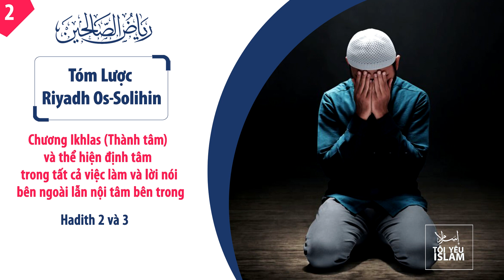Chương 1 - Phần 2: Ikhlas (Thành tâm) và thể hiện đinh tâm trong tất cả mọi việc làm và lời nói